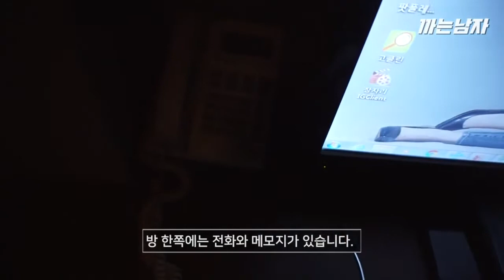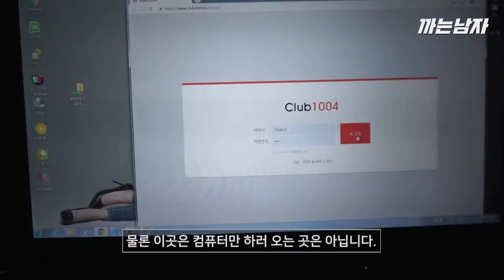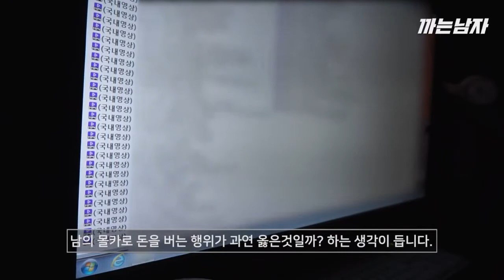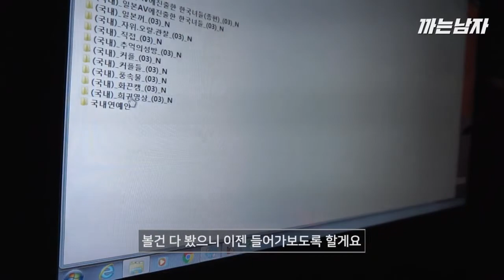뭔가 이상한 PC방. 성인 전화방에 다녀와봤습니다.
PC방이라고 불러야 할지, 인터넷방이라고 불러야 할지, 컴퓨터방이라고 불러야 할지.
아.. 정말 너무 어렵다 ㅠ
정말 가벼운 마음으로 다녀올 생각이었는데 자꾸 내 영상은 다큐로..
누가 알았을까? 내가 사실 코미디 유튜버가 되고싶었다는걸..